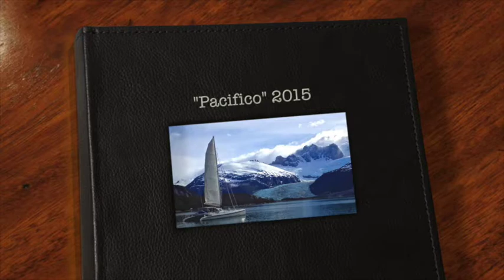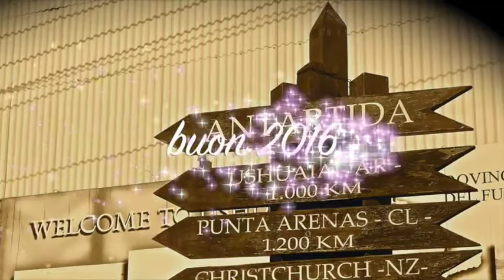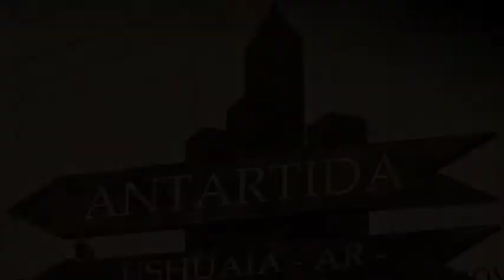Un "Pacifico" 2015